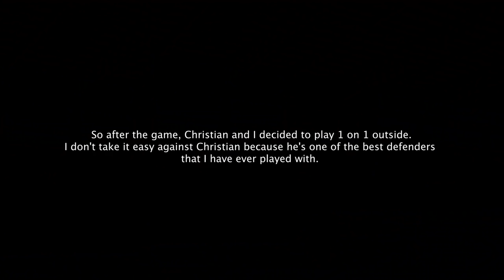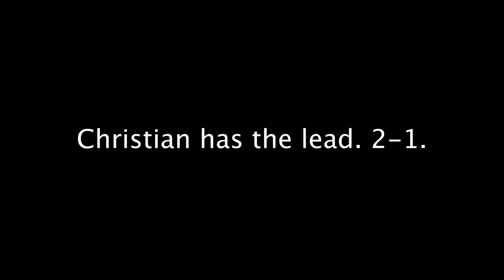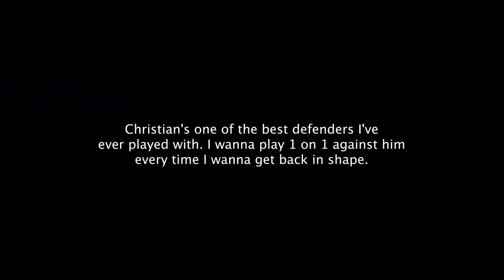I got the throne | vlog 41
Christian, I hope you can get the throne back. Haha! Til my next vlog, guys! God bless!